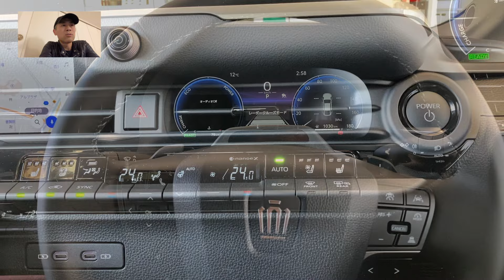車【 TOYOTA 新型クラウンセダン 】2024第３弾